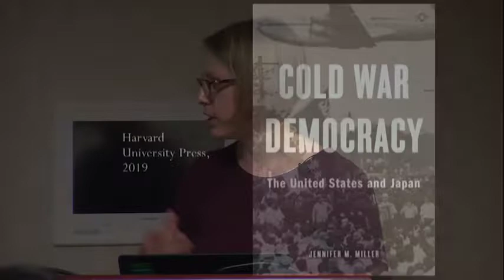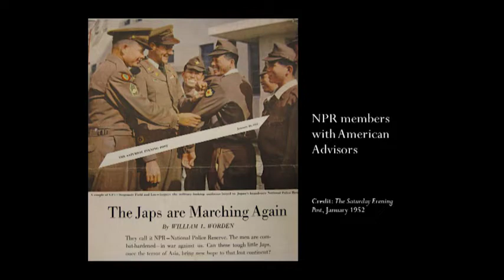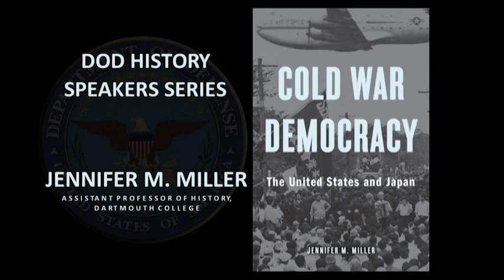"Rearming Japan: Cold War Visions of Democracy and Military Power"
On Tuesday, 9 April 2019, Dr. Jennifer Miller spoke on "Rearming Japan: Cold War Visions of Democracy and Military Power."